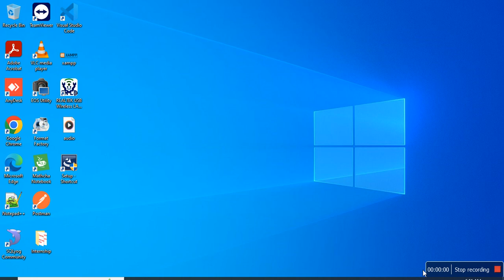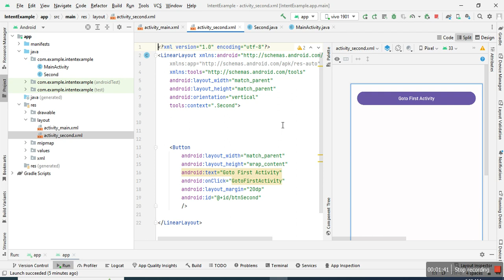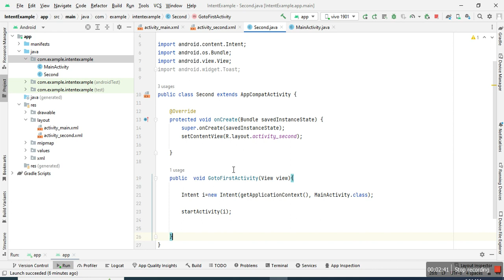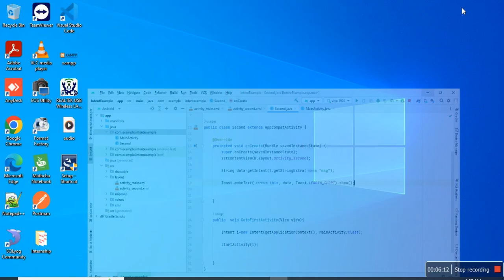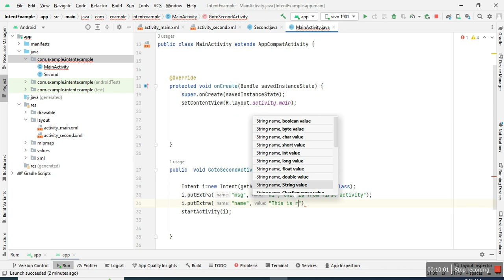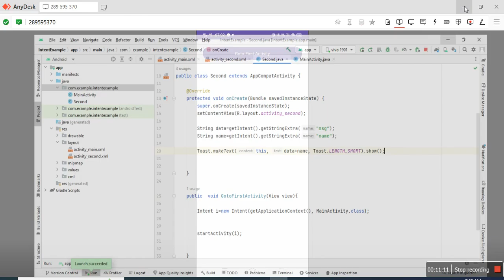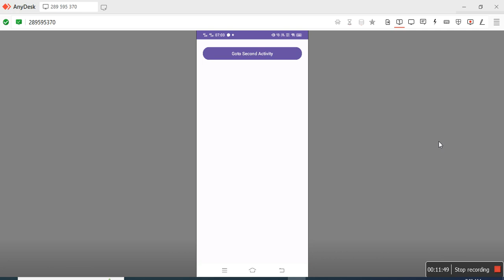Part 8 : Android Studio Explicit Intent with Message Passing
Internship :  App Developer ( Telugu )